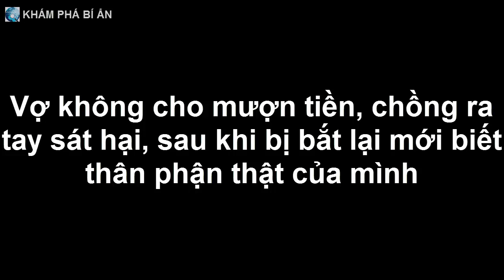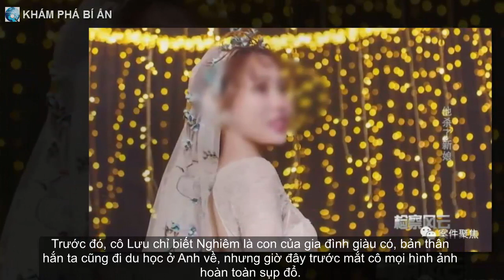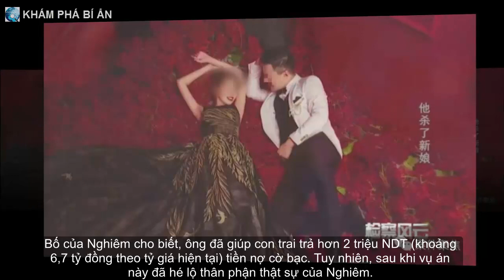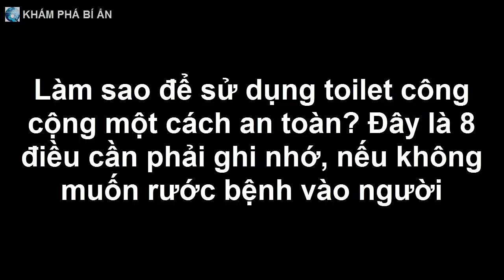Vợ không cho mượn tiền, chồng ra tay sát hại, sau khi bị bắt lại mới biết thân phận thật của mình